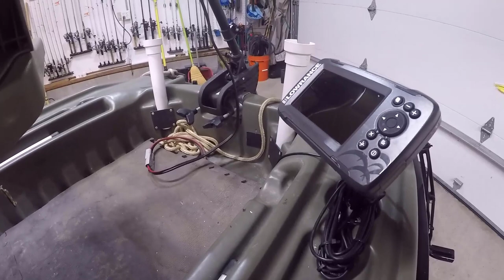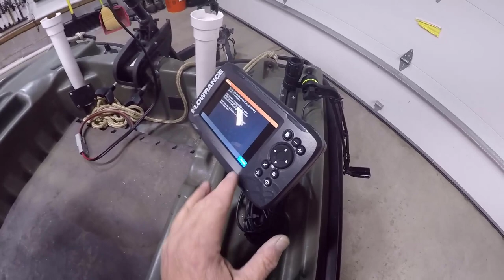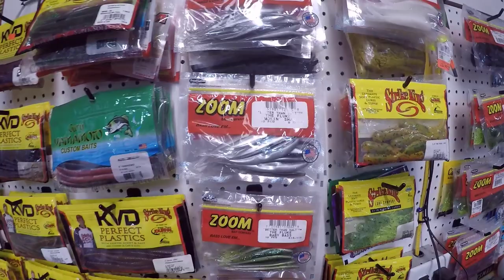PELICAN BASS RAIDER MODIFICATIONS 2022 FINAL | Fishing With Vance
Pelican Bass Raider Modifications for 2022 are finished.  This is the final of a series of 3 parts covering Pelican Bass Raider 10e mods for the fishing season for 2022.  Adding a new utility table, Honda Outboard motor and adding a Lowrance fish finder.  Checkout Parts 1 and 2 below.

Makita Sweeper

MOST USED BAIT
Gulp Alive
KVD Finesse Worms
Rage Craw
Jerk Bait

Fishing from the Bank with Two huge PB over 20 lbs for Catter and Vance  Part 2"